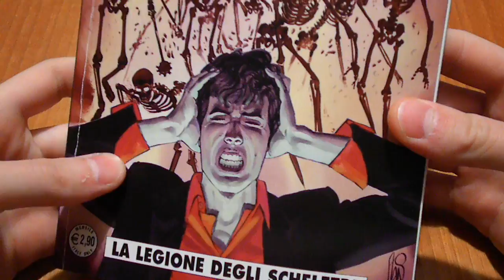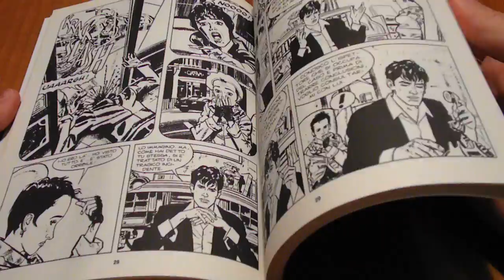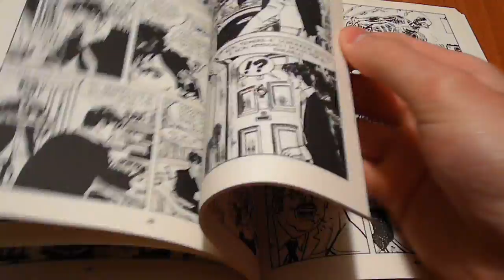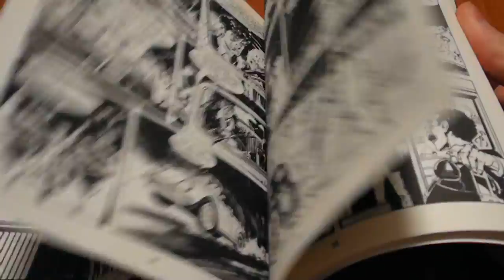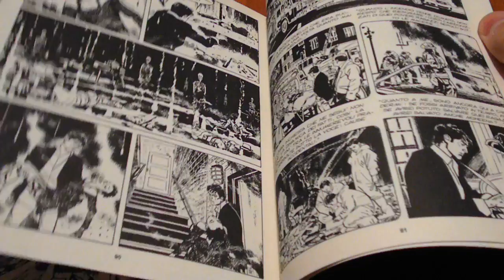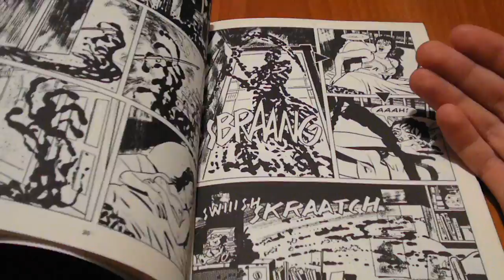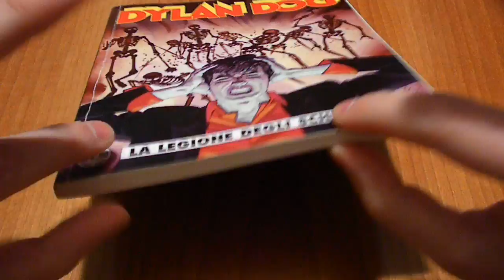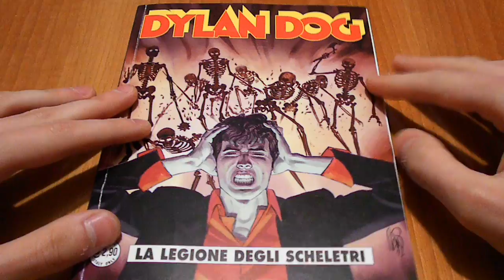Dylan Dog Mensile N° 315 - La legione degli scheletri: Recensione